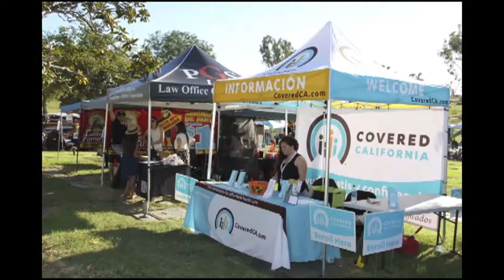DIA DE LOS MUERTOS LA VISTA MEMORIAL PARK AND MORTUARY